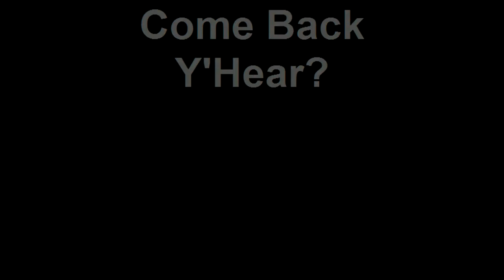GOBA Meeting Sept 21, 2010